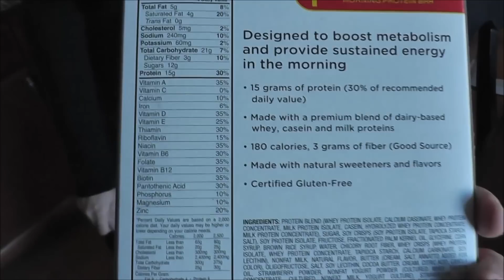Lobliner Family Review of Supreme Protein Accelerate Morning Bar | Tiger Fitness